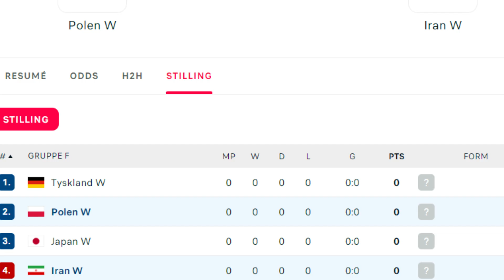Man kunne ikke se spillernes hård VM 2023 Polen vs Iran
2 Kamp for mit vedkommende ved det her VM for mit vedkommende. Det var den anden kamp samme aften hvor Polen, skulle op mod Iran. Der var ingen tvivl om hvor farvoritværdigheden lå, men intet er som bekendt givet på forhånd. Men polakkerne skulle se om de kunne godt fra start, eller om de skulle snuble fra starten af. Håber i ville nyde videoen:)